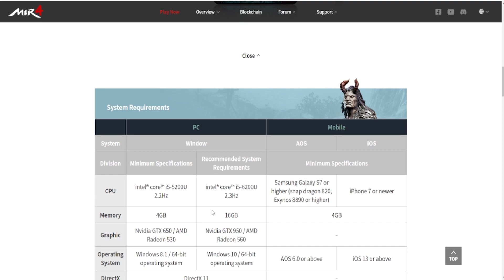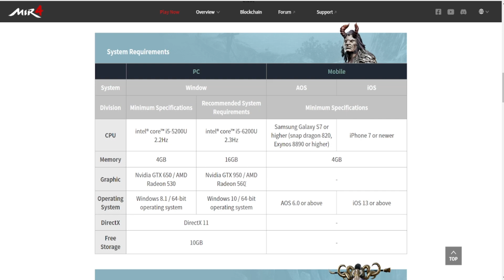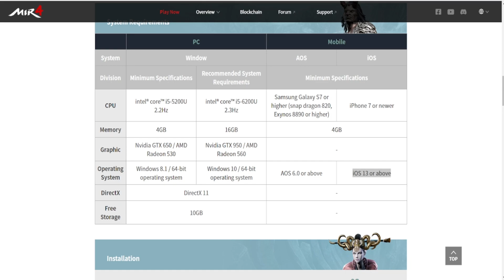EL NUEVO JUEGO NFT (MIR4)| REQUISITOS PC Y MOBILE| CÓMO GANAR DINERO JUGANDO MIR4?| REVIEW MIR4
¡Bienvenido a la comunidad Gamer Inversor!

Hoy les presento el juego llamado MIR4.

★SIGUEME!★
CANAL DE DISCORD: